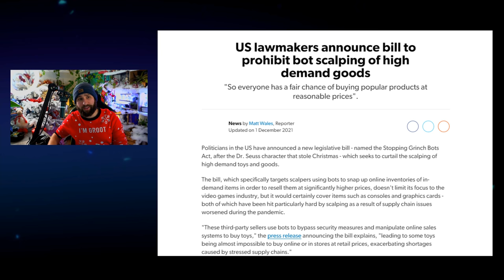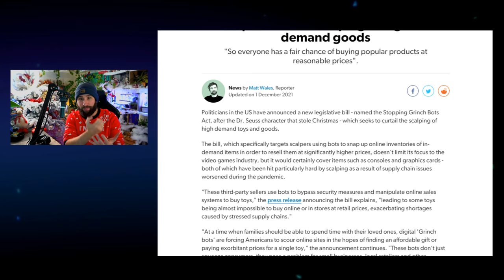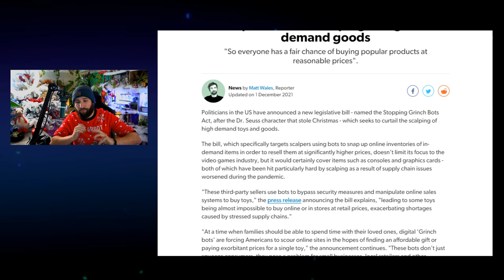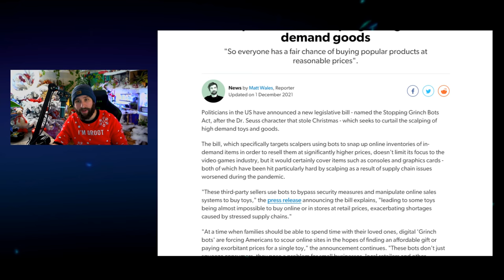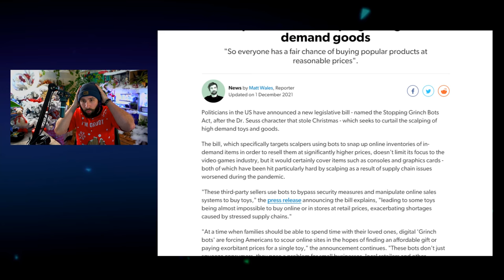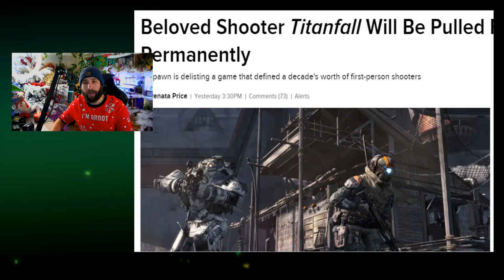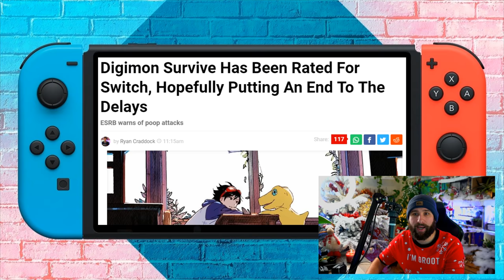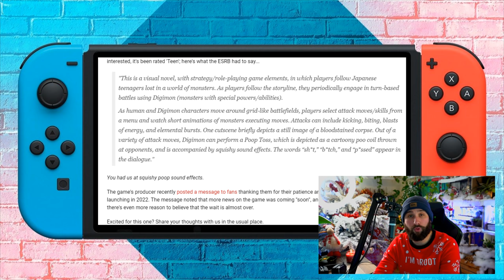Zelda arrive en 8K ( Pourquoi ? ) 😱 Une LOI compliquée pour PS5/XBOX - etc 🔥 Titanfall FINI ❌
Salut Salut :)

SOMMAIRE :
Intro : 00:00
Avent & Cadeaux : 00:12
Sommaire : 02:16
Loi Compliquée : 03:00
Titanfall Finito : 09:37
Digimon Survive : 13:26
Zelda 8K : 16:16
Message pour vous : 21:10